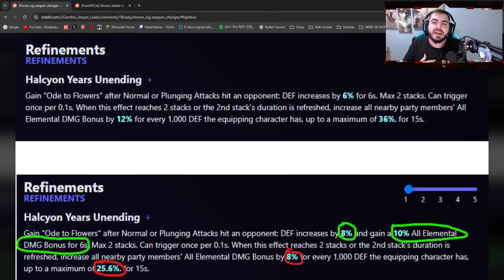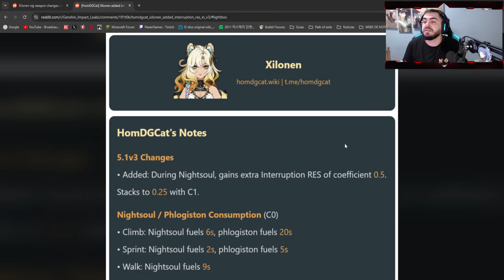¿Qué Pasó con XILONEN? El NERF que Nadie ESPERABA GENSHIN IMPACT